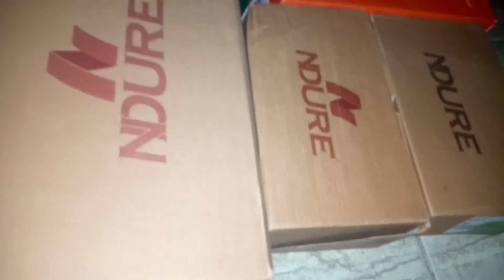Custard Drink With Jelly Reciepe||Refreshing Summer Drink||Eid Shopping Vlog Life With Dua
assaslam o alaikum all of you today I am sharing a new vlog

custard drink with jelly recipe
refreshing summer drink
Raman special drink
eid shopping vlog
life with dua khan